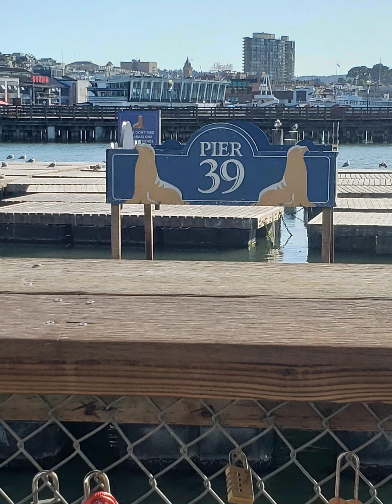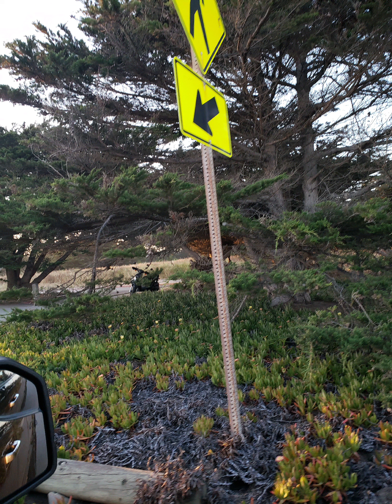San Francisco. Coast